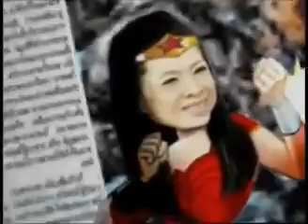ศาลไทยช๊อกโลก 4-4-2014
ทันเกมส์สื่อ ตอน ศาลไทยช๊อกโลก ASIA UPDATE